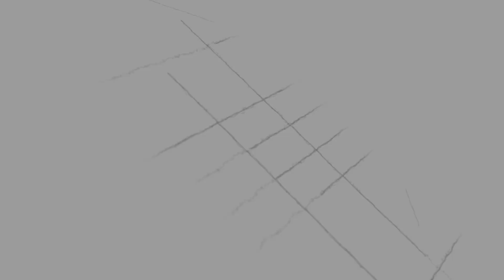October 25, 2024